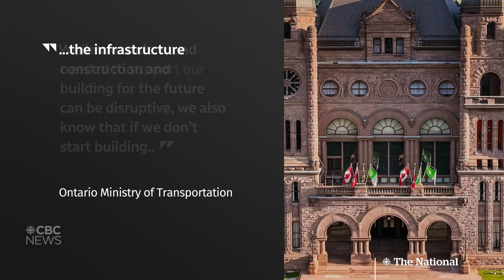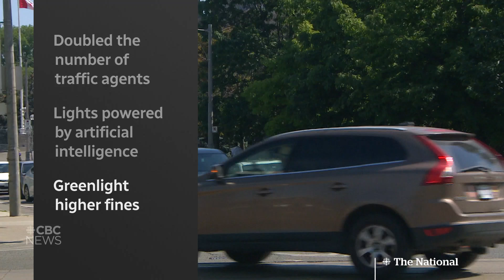CBC News Toronto - July 28, 2024 [Late Night]